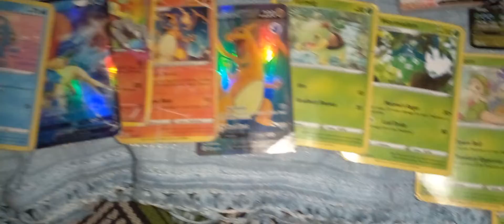(100 SUBS SPECIAL) pokemon full screen and video